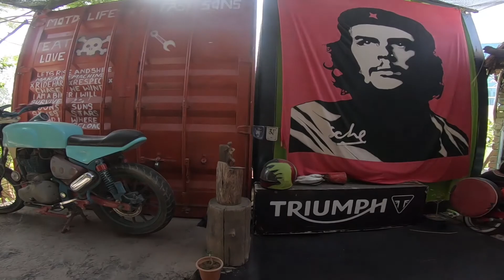Morning Ride to Throttle Shrottle Gurgaon on Dominar 400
Shot on -
Gopro Hero 6
Samsung S8